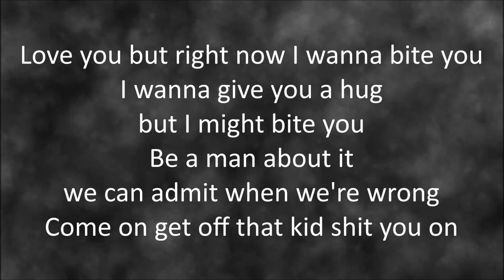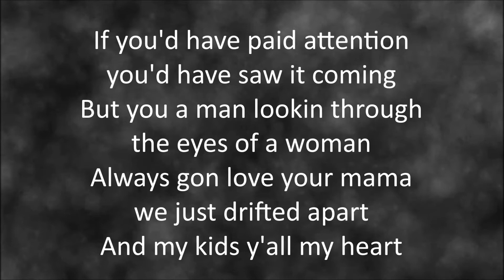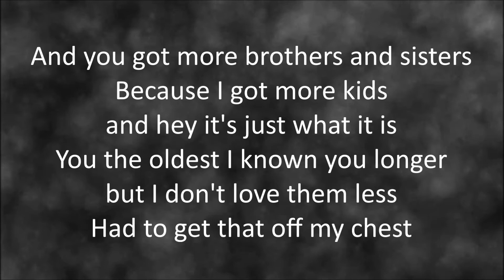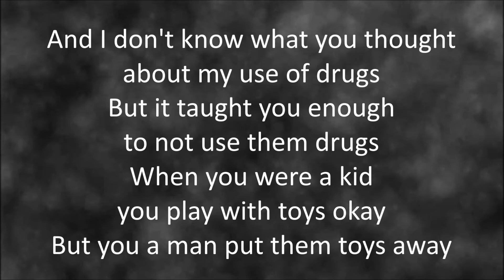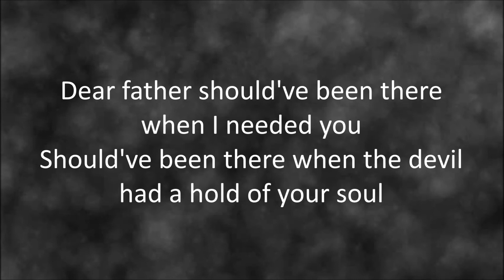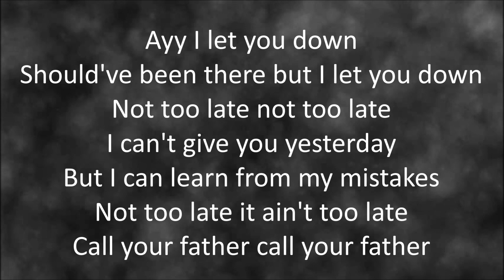DMX - Letter To My Son (Call Your Father) (feat. Usher & Brian King Joseph) [Lyrics]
Letter To My Son (Call Your Father)
By: DMX, Usher & Brian King Joseph